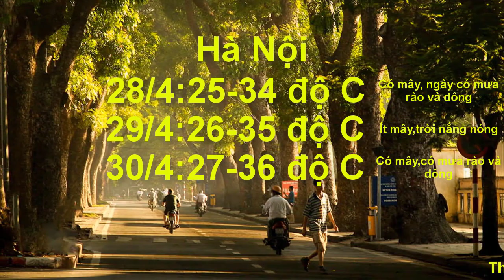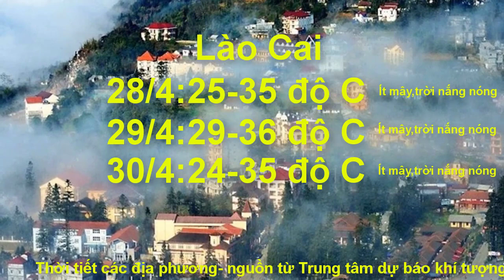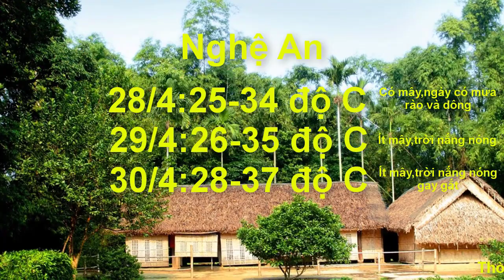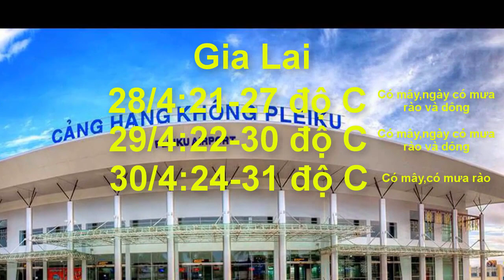Dự báo thời tiết 28/4 : Tin nắng nóng và cảnh báo mưa giông ở Bắc Bộ và Thanh Hóa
TIN NẮNG NÓNG VÀ CẢNH BÁO MƯA DÔNG Ở BẮC BỘ VÀ THANH HÓA
 Ngày hôm nay (27/4), nắng nóng xảy ra ở một số nơi thuộc khu vựC Tây Bắc Bắc Bộ và vùng núi Bắc và Trung Trung Bộ, một số nơi ở Nam Trung Bộ và Nam Bộ với nền nhiệt độ lúc 13h trưa nay phổ biến 34-36 độ, một số nơi trên 36 độ như Mường La (Sơn La) 36,6 độ, Sơn Hòa (Phú Yên) 36,4 độ, Ayunpa (Gia Lai) 37,2 độ, Đồng Phú (Bình Phước) 36,8 độ, Biên Hòa (Đồng Nai) 36,7 độ,...
Dự báo: Do ảnh hưởng của vùng áp thấp nóng phía Tây đang có xu hướng phát triển và mở rộng trở lại nên ngày mai (28/4), nắng nóng sẽ mở rộng ra toàn bộ khu vực phía Tây Bắc Bộ, vùng núi phía tây bắc và trung Trung Bộ và một số nơi ở Nam Trung Bộ và miền đông Nam Bộ với nhiệt độ cao nhất phổ biến 33-36 độ, một số nơi ở khu Tây Bắc Bắc Bộ và vùng núi Trung Bộ trên 37 độ. Thời gian có nhiệt độ trên 35 độ từ 11-16 giờ.
Ở các tỉnh Tây Bắc Bắc Bộ và Trung Bộ nắng nóng có khả năng kéo dài đến ngày 01/5.
Cấp độ rủi ro thiên tai do nắng nóng: cấp 1.
Cảnh báo mưa dông ở Bắc Bộ và Thanh Hóa: Do ảnh hưởng của hội tụ gió trên cao 1500m nên chiều tối và đêm nay (27/4) ở các tỉnh Bắc Bộ có mưa rào và dông rải rác, cục bộ có nơi mưa vừa, mưa to. Trong mưa dông có khả năng xảy ra lốc, sét, mưa đá và gió giật mạnh. Cấp độ rủi ro thiên tai do lốc, sét, mưa đá: cấp 1.
Khu vực Hà Nội: Chiều tối và tối nay có lúc có mưa rào và dông, ngày mai trời nắng. Trong mưa dông có khả năng xảy ra gió giật mạnh. Nhiệt độ cao nhất trong ngày mai phổ biến 32-34 độ.
Dự báo thời tiết - Đêm 27 và ngày 28/04/2019
Có mây, đêm có mưa rào và dông vài nơi, ngày nắng nóng. Gió nhẹ. Trong cơn dông có khả năng xảy ra lốc, sét, mưa đá và gió giật mạnh. Độ ẩm 50 - 96%.
Nhiệt độ thấp nhất từ : : 23 - 26 độ, có nơi dưới 21oC
Nhiệt độ cao nhất từ : : 30 - 36 độ, riêng khu Tây Bắc có nơi trên 37oC
Đêm nhiều mây, có mưa rào và dông rải rác, cục bộ có mưa vừa, mưa to; ngày có mây, có mưa rào và dông vài nơi. Gió đông nam cấp 2-3. Trong cơn dông có khả năng xảy ra lốc, sét, mưa đá và gió giật mạnh. Độ ẩm 60 - 98%.
Nhiệt độ cao nhất từ : : 31 - 34 độ, có nơi trên 34oC
Có mây, chiều tối và đêm có mưa rào và dông vài nơi, ngày nắng, vùng núi có nắng nóng. Gió nhẹ. Trong cơn dông có khả năng xảy ra lốc, sét, mưa đá và gió giật mạnh. Độ ẩm 50 - 98%.
Nhiệt độ cao nhất từ : : 31 - 34 độ, vùng núi 35 - 37oC
Có mây, chiều tối và đêm có mưa rào và dông vài nơi, ngày nắng, có nơi nắng nóng. Gió nhẹ. Trong cơn dông có khả năng xảy ra lốc, sét và gió giật mạnh. Độ ẩm 50 - 93%.
Nhiệt độ cao nhất từ : : 33 - 36 độ, có nơi trên 36oC
Tây Nguyên
Có mây, đêm có mưa rào và dông vài nơi, ngày nắng, có nơi nắng nóng, chiều tối mai có mưa rào và dông rải rác. Gió nhẹ. Trong cơn dông có khả năng xảy ra lốc, sét, mưa đá và gió giật mạnh. Độ ẩm 50 - 96%.
Nhiệt độ cao nhất từ : : 32 - 35 độ, có nơi trên 35oC
Nam Bộ
Nhiều mây, đêm nay và chiều tối mai có mưa rào và dông rải rác. Gió nhẹ. Trong cơn dông có khả năng xảy ra lốc, sét và gió giật mạnh. . Độ ẩm 55 - 97%.
Nhiệt độ cao nhất từ : : 30 - 33 độ, miền đông có nơi trên 35oC
Hà Nội
Đêm nhiều mây, có mưa rào và rải rác có dông; ngày có mây, có mưa rào và dông vài nơi. Gió đông nam cấp 2-3. Trong cơn dông có khả năng xảy ra lốc, sét và gió giật mạnh. Độ ẩm 60 - 96%.
DỰ BÁO THỜI TIẾT BIỂN,ĐÊM 27 VÀ NGÀY 28/04/2019
Bắc vịnh Bắc Bộ
Có mưa rải rác và có nơi có dông.
Tầm nhìn xa : trên 10km, giảm xuống 4-10km trong mưa.
Gió đông nam đến nam cấp 4-5. Trong cơn dông có khả năng xảy ra lốc, xoáy và gió giật mạnh.
Nam Vịnh Bắc Bộ
Gió đông nam cấp 4-5. Trong cơn dông có khả năng xảy ra lốc, xoáy và gió giật mạnh.
Quảng Trị đến Quảng Ngãi
Có mưa rào và dông vài nơi
Tầm nhìn xa : trên 10km.
Gió đông nam cấp 4.
Bình Định đến Ninh Thuận
Có mưa rào vài nơi.
Gió đông nam cấp 3-4.
Kênh Trọng Võ Đình chia sẻ những thông tin về thời tiết để phục vụ cập nhật tin tức thời tiết của mọi người, nhất là thông tin về áp thấp nhiệt đới, bão, sẽ được kênh Trọng Võ Đình cập nhật sớm nhất.